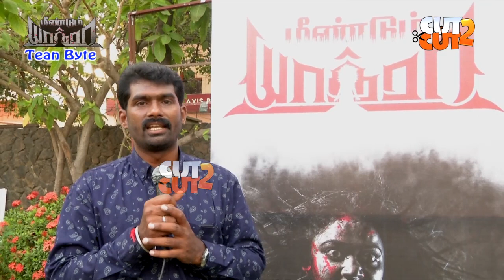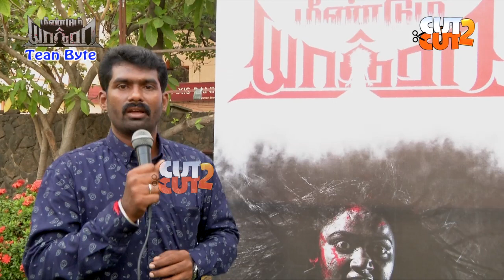Meendum Yatra Tamil Movie Official Team Byte Meendum Yatra Team Interview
Meendum Yatra Tamil Movie Team Byte video on Cut2Cut. Meendum Yatra is directed by MK Murugan. Music by Jacob Samuvel.